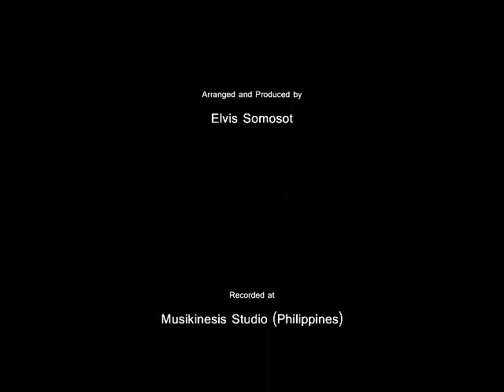When Mary Hugged Her Newborn Son - Carolyn's Hymn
WHEN MARY HUGGED HER NEWBORN SON

Meter: 8 8 8 8
Text: Carolyn Winfrey Gillette, 2011
Produced by Elvis Somosot

1
She pondered all that God had done.
Could she know all her child would be —
The life he'd bring humanity?

2
When shepherds heard the angel's joy,
They went to find that baby boy.
Could they see there in Bethlehem
A friend to outcasts just like them?

3
When wise men came with gifts to share,
They saw young Jesus playing there.
Could they behold in one so small
God's gift most precious of them all?

4
God, make us faithful, humble, wise
To know that Jesus changes lives.
May we be open to the way
That he would change our lives this day.